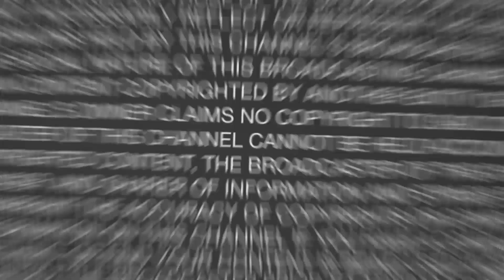ਤਰਲ਼ੇ ਕੱਢ ਕੇ ਟਿਕਟਾਂ ਮੰਗਣ ਵਾਲੇ ਅੱਜ ਕਿਹੜੇ ਮੂੰਹ ਨਾਲ ਬਾਦਲਾਂ ਦਾ ਵਿਰੋਧ ਕਰਦੇ ਆ? - ਬਚਿੱਤਰ ਸਿੰਘ ਕੌਹਾੜ | PNTV